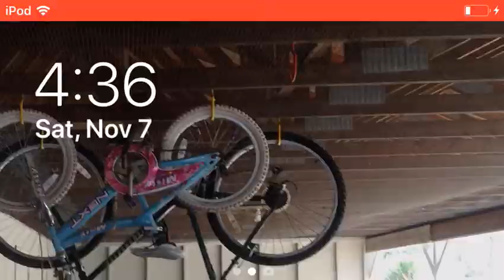Playing turtle gamer new game villager ink similar to villager trouble